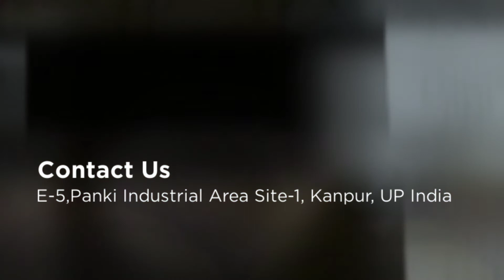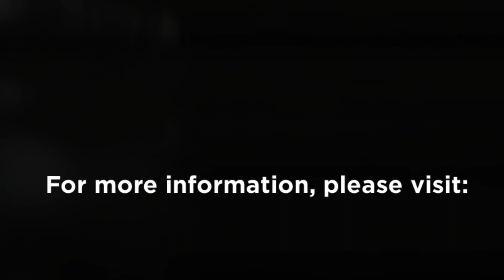Rice Husk Ash Manufacturers and Suppliers - Bee Chems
Bee Chems is a popular rice husk ash silica manufacturer that has developed economical, eco-friendly, easy ways of extracting high-purity silica from RH/RHA. Rice husk ash silica are used in steel industries, agro-industries, etc. please